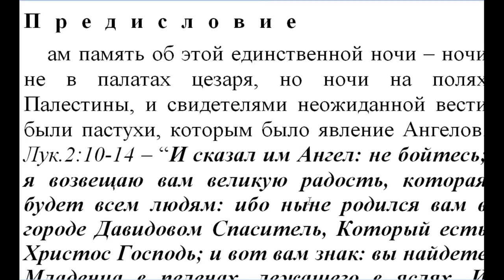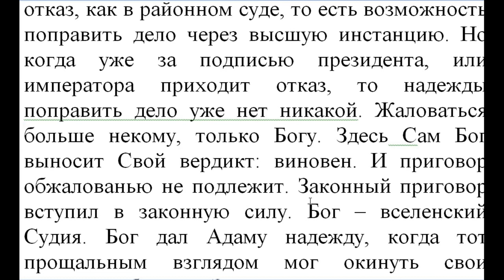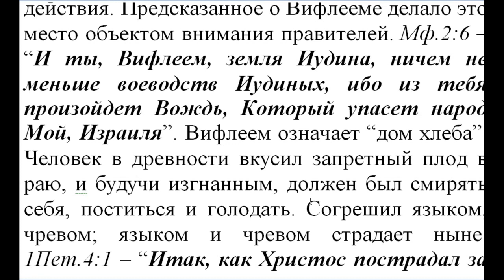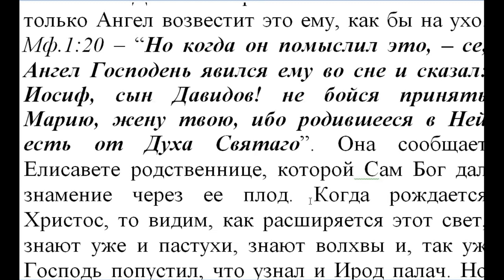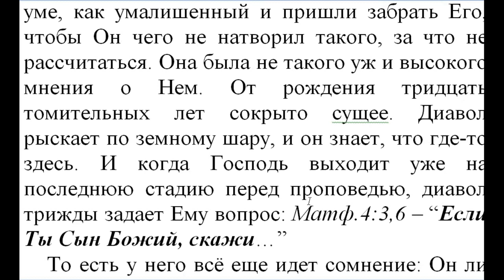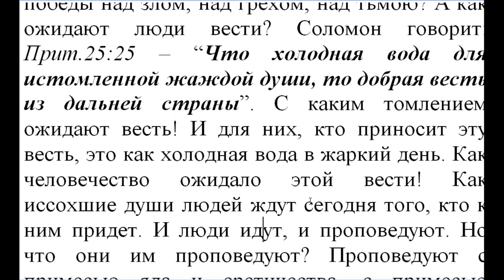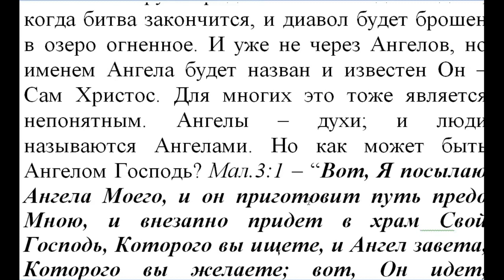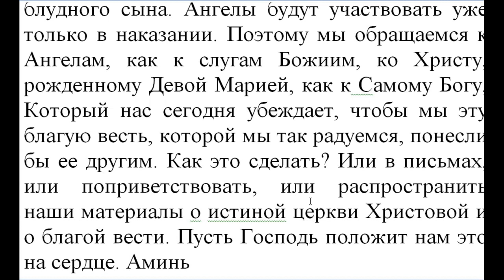Воскресные занятия в Потеряевке по теме: АНГЕЛЫ НА РОЖДЕСТВО. Игнатий Лапкин